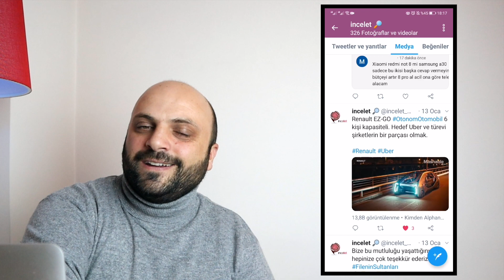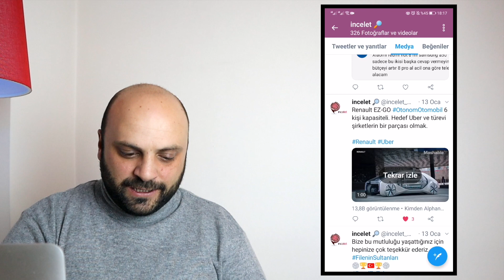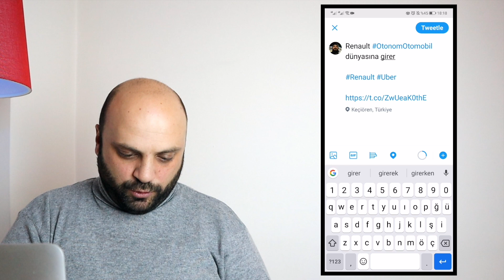Twitter Video Alıntılama | Beğendiğim bir Twitteki videoyu nasıl paylaşabilirim?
Twitter 'da bir paylaşım içerisinde güzel bir video gördüm. Bunu nasıl paylaşabilirim? Twitter video alıntılama nasıl yapılır?

Ekstra program yüklemenize, videoyu ekran kaydı almanıza gerek yok. Video uzun gibi görünse de aslında 1 dakikadan daha kısa sürede videoyu kendi hesabınızdan dilediğiniz metini ekleyerek paylaşabileceksiniz.

Sen inceleme, incelet !
Don't review, make reviewed !

Ersin Birdal 'ın gözünden, dilinden bir incelet videosu daha sizlerle.